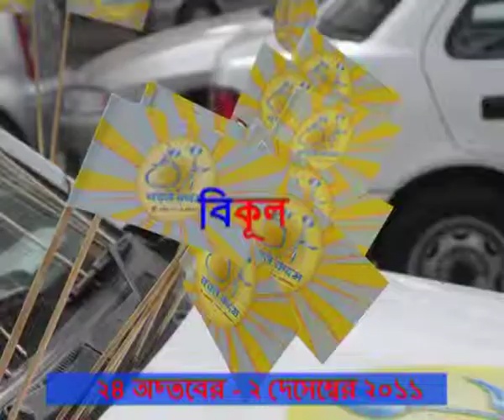Bengali BK PSA